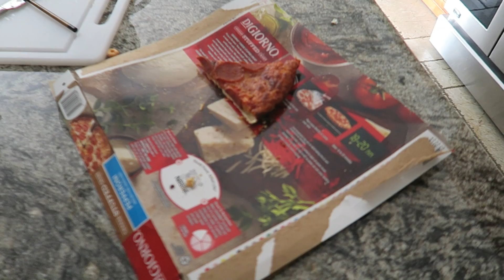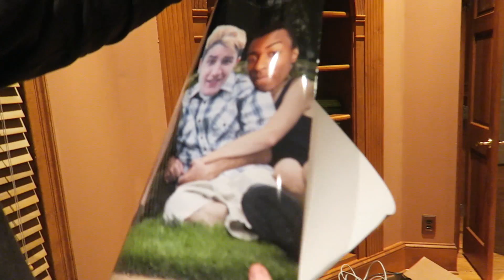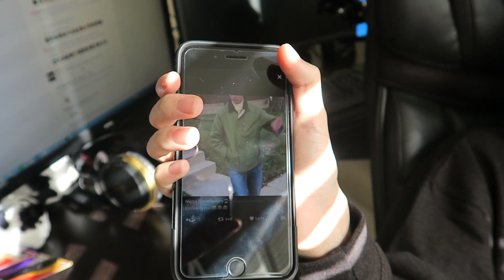WHAT IS THIS..